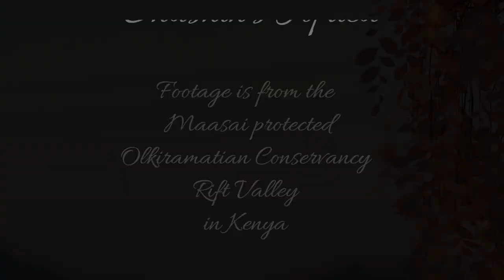Young Spotted Hyena at Lentorre waterhole